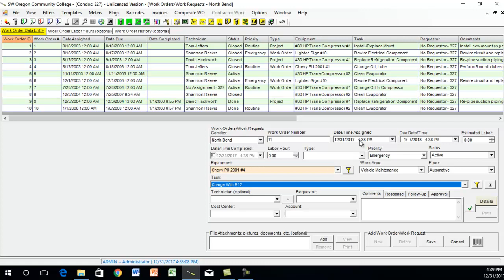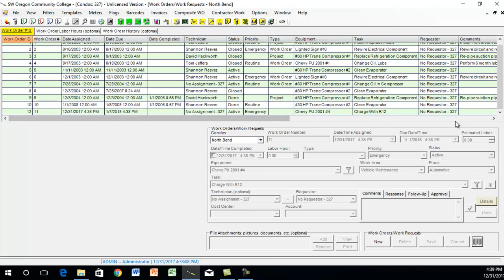ARABIC CMMS: Creating a Work Order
Use this powerful Arabic translated CMMS software program to create a work order